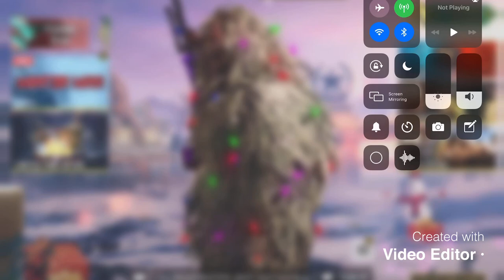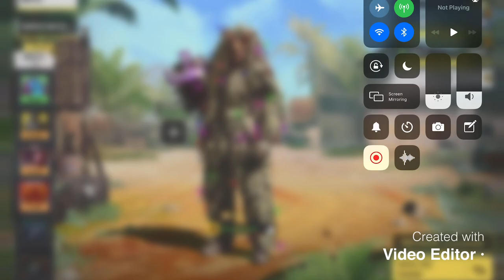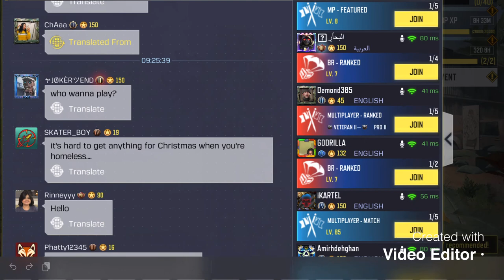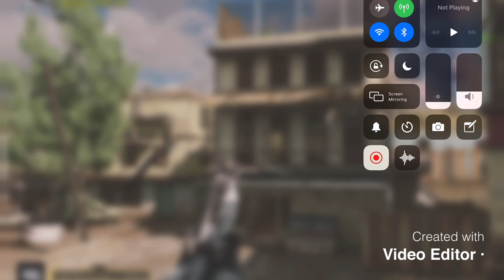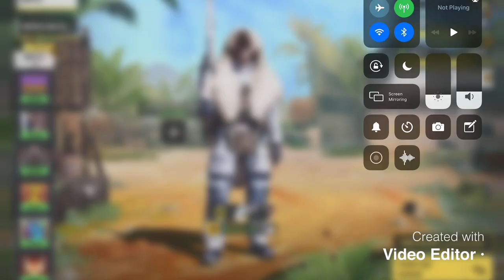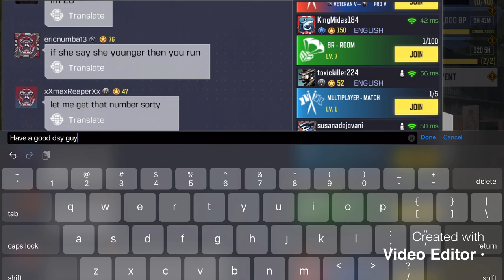Call of duty moble. Ep4. Christmas edition part two